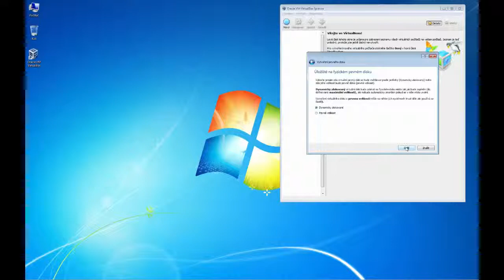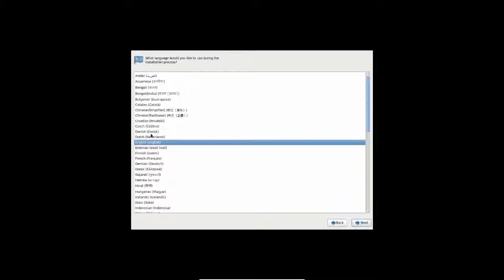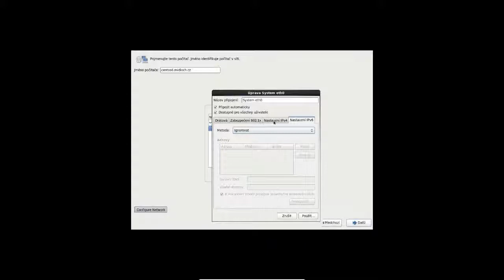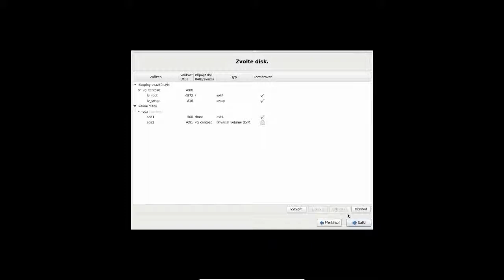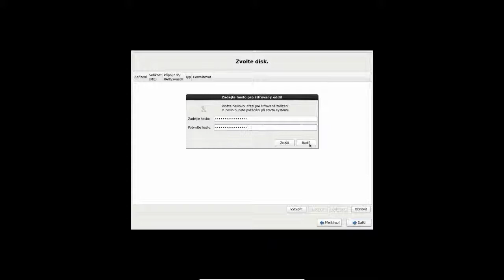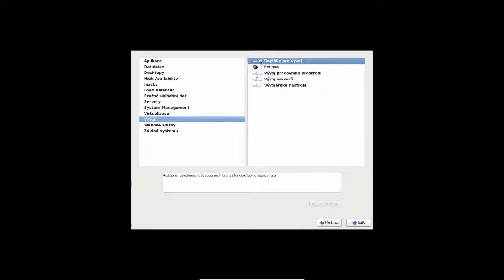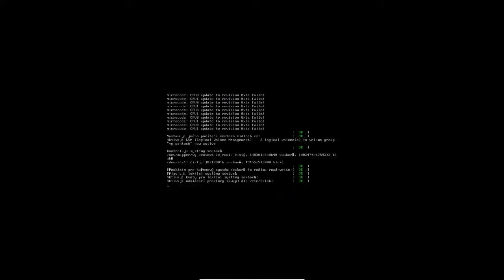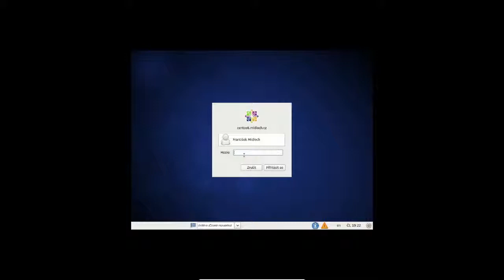POČÍTAČOVÉ SÍTĚ 7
Šifrování systémového disku GNU_Linux CentOS 6.x pomocí systémových nástrojů